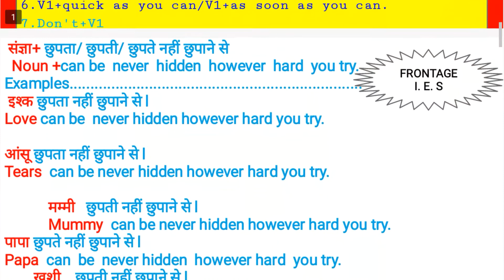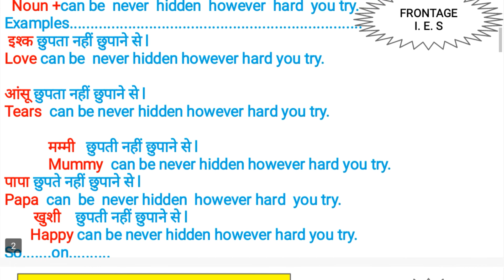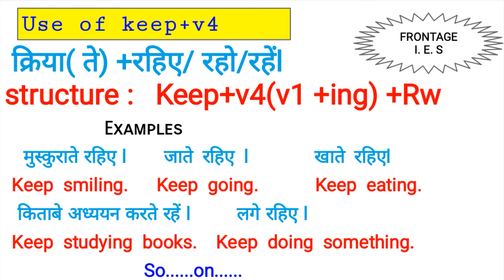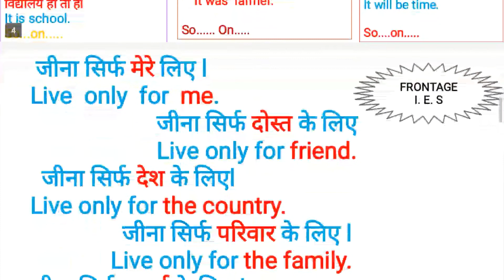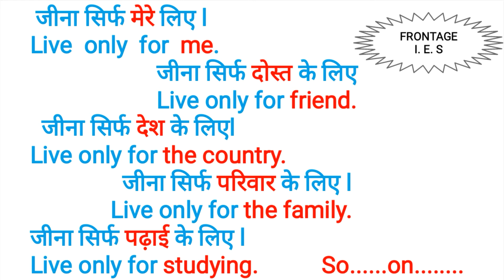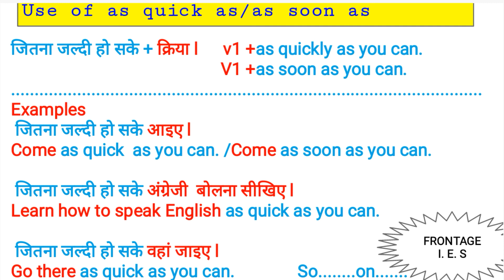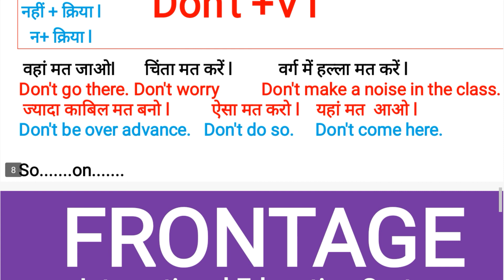N.can be never hidd... Keep+v4 It+A.V +N/P # Live only for..Do/Must v1#v1as quick as# don't v1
FRONTAGE INTERNATIONAL EDUCATION SYSTEM